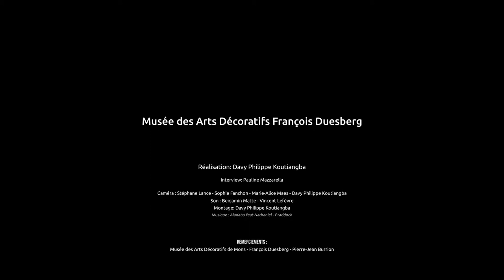Collection pendules au nègre Musée Duesberg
Situé dans la ville de Mons en Belgique, le Musée des arts décoratifs François Duesberg abrite une collection d'objets de valeur inestimable dont la prestigieuse collection de pendules au nègre. Dans cette vidéo, François Duesberg nous fait l'honneur de nous présenter sa collection exposée dans son musée.